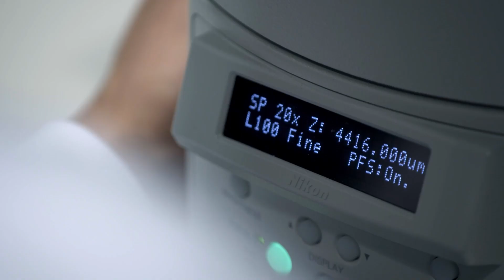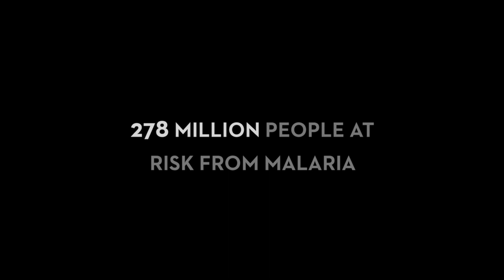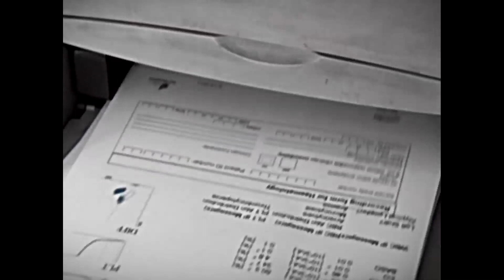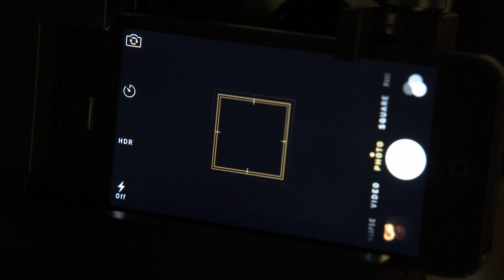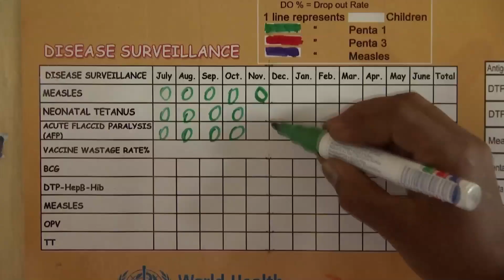The World If… malaria drugs stop working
Malaria is one of the world’s biggest killers.  And our best weapon against it is at risk.  We’re in a race against evolution – but what happens if we lose?  Find out in the latest release from Economist Films

The World If is our new companion to our annual compilation of predictions for the year ahead, The World In. The difference is that these are not forecasts but scenarios. Explore more via our hub

The Economist videos give authoritative insight and opinion on international news, politics, business, finance, science, technology and the connections between them.